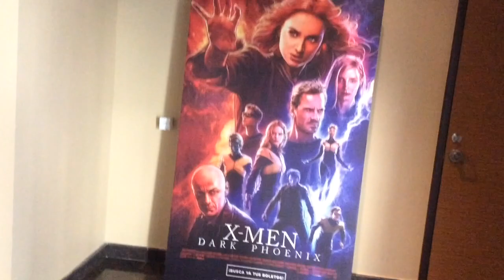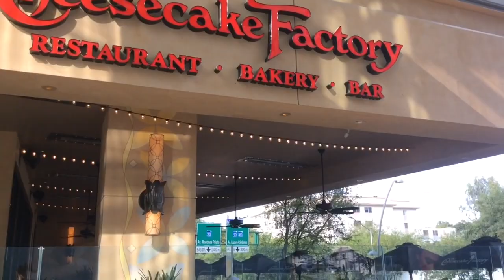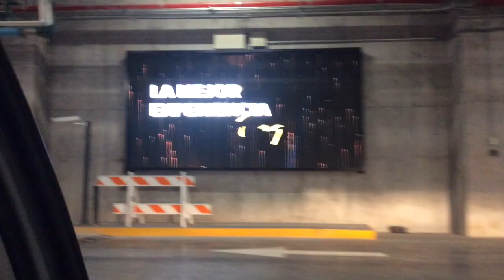San Pedro Garza García, centro comercial Punto Valle.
Este es el nuevo centro comercial punto valle en San Pedro Garza García, N.L.